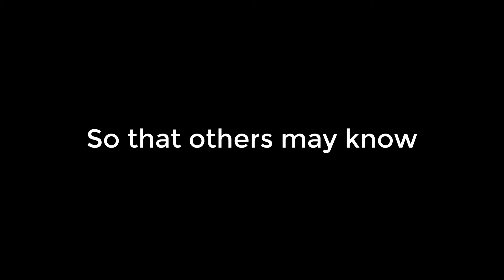Time With the Children: December 13, 2020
Join us this third week of Advent as we light the Joy candle (pink) and discuss God as our Everlasting Father.